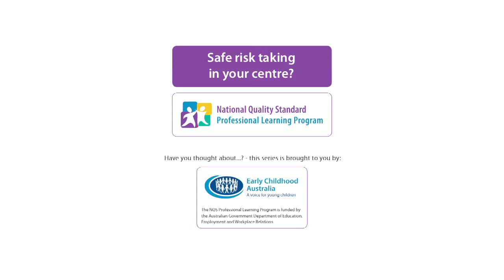Have you thought about...? NQS PLP - Safe risk taking in your centre?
This video was developed under the NQS PLP program which was funded until 2014. ECA has continued to provide these videos as a legacy to the original program, however all associated tools and forums are no longer available. Have you thought about...? what you can do to improve your practice lately? ECA's new series of professional learning videos, Have you thought about...? takes us around Australia in search of ways we can think about implementing the EYLF and approaching the National Quality Standard.

Various ECEC experts from around the country will be logging the Have you thought about...? vodcasts, discussing the moments that have inspired them to reflect on practice, and asking us to do the same.

Tell other educators what you think on the NQS PLP Facebook Page

To download the full version of this video, please go make sure you have logged in and then go scroll down (below the video) and you should see text on the right hand side which says: About this video--Download this video, click on the link, a box should appear, select save option and choose a location to save the file. Once it has downloaded it should appear in the location of your choice.

All resources developed by Early Childhood Australia Inc. as part of the Early Years Learning Framework Professional Learning Program are protected by copyright.
Requests and enquiries concerning reproduction and rights in relation to this publication or product should be addressed to:

Early Childhood Australia
DEAKIN WEST ACT 2600

In all cases the Early Childhood Australia Inc. and the Early Years Learning Framework Professional Learning Program funded by the Commonwealth of Australia must be acknowledged as the source when reproducing or quoting any part of an Early Years Learning Framework Professional Learning Program publication, video, image or website.